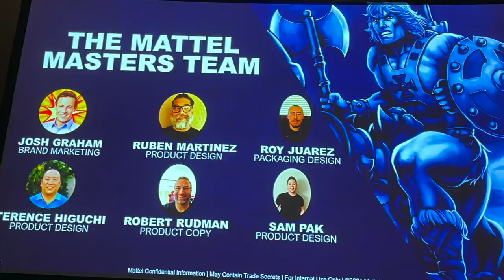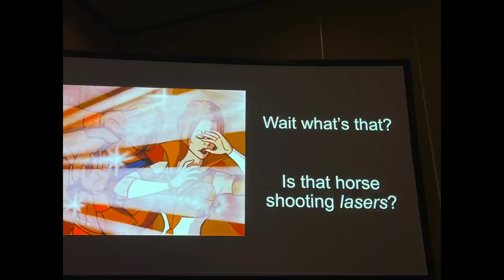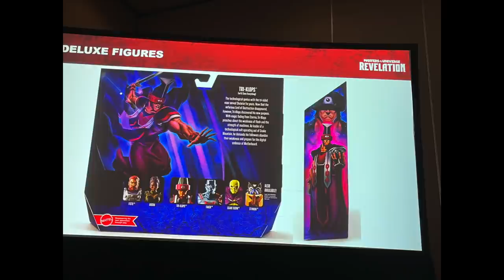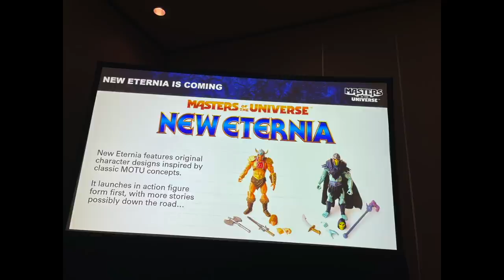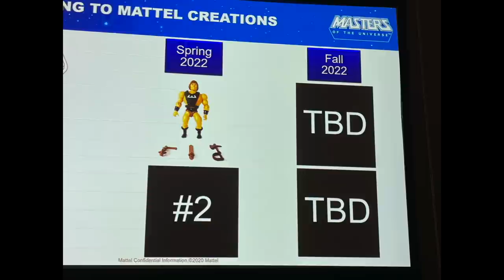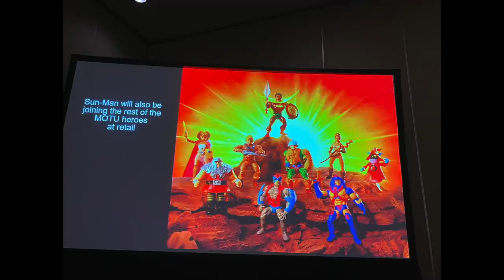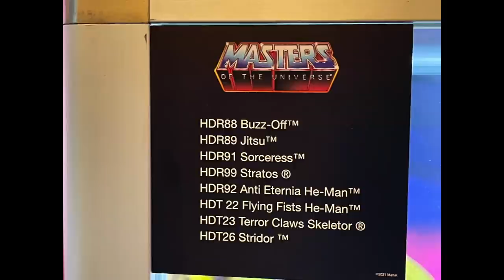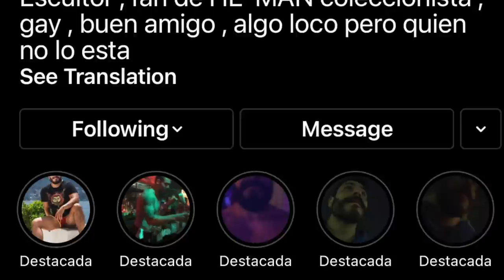All the NEW Power Con 2021 He-Man Toy REVEALS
All the new He-Man Origins, MASTERVERSE and more! That was revealed at this years Power Con 2021!